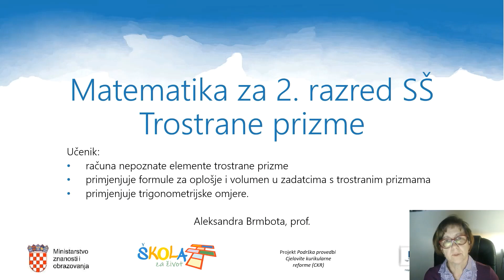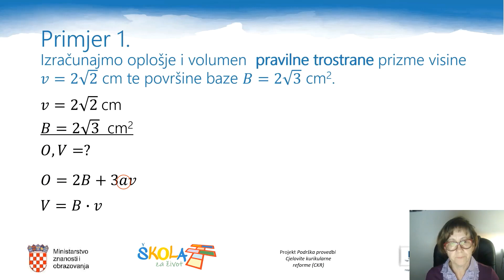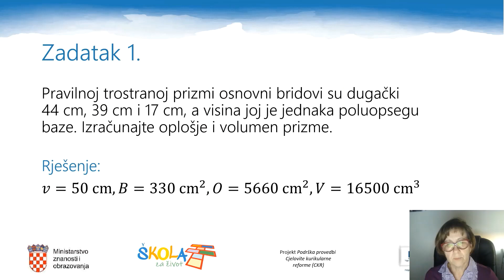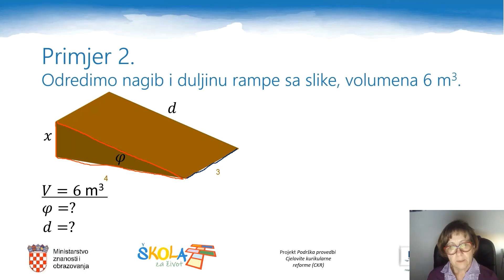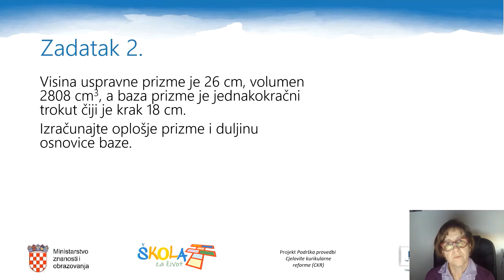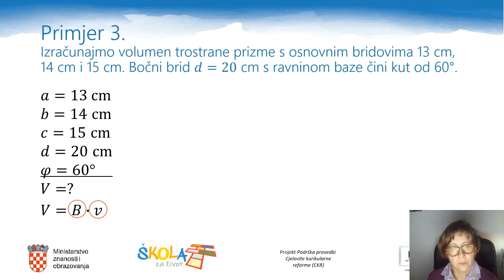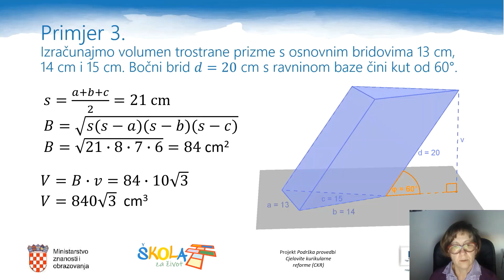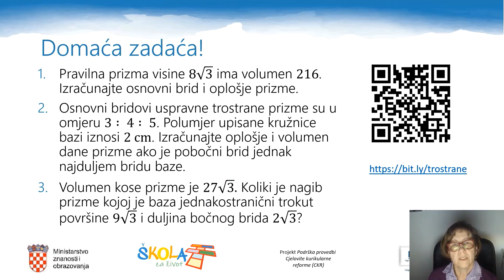Matematika 2. r SŠ - Trostrane prizme